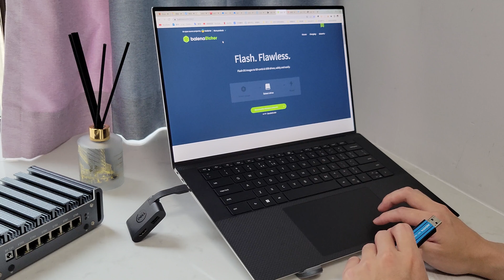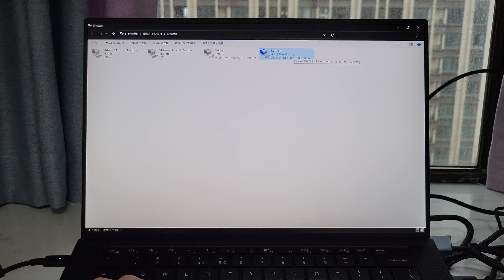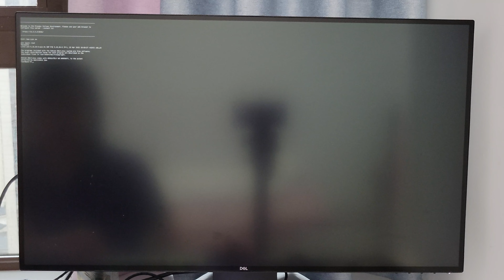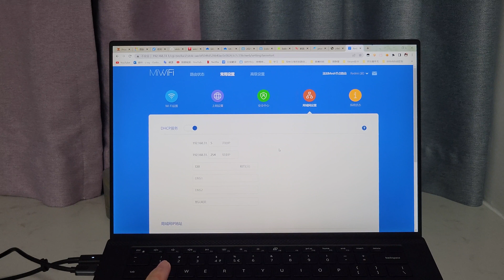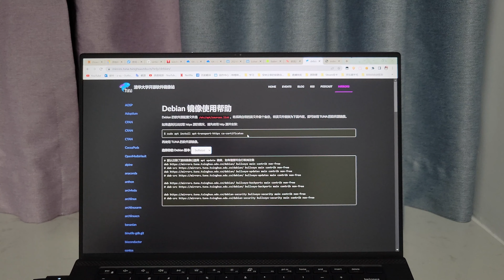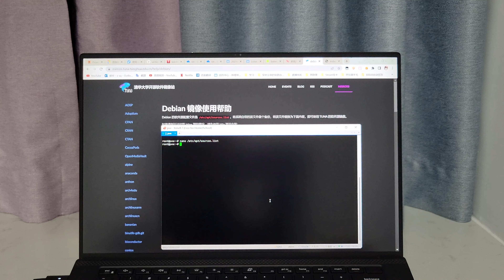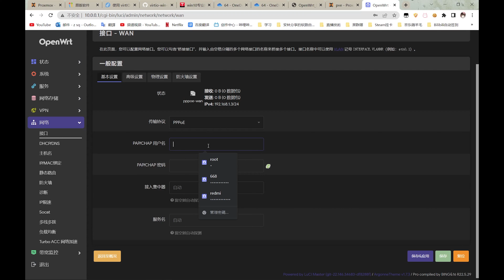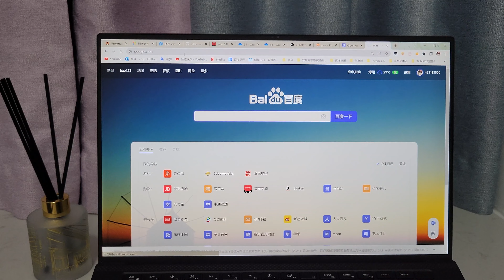2022最新软路由安裝 OpenWrt Pro | PVE 虛擬化直通教程